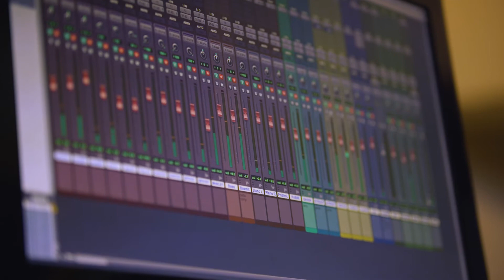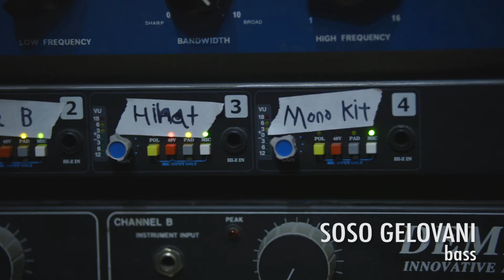Matt Savage Groove Experiment - SPLASH VARIATIONS (the debut EP)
Hello friends,

It's time for a big announcement.

This is the brand spankin' new trailer for the Matt Savage Groove Experiment's new EP, SPLASH VARIATIONS.  The album was released on December 7, 2018!

We are a jazz fusion collective.  Half of our tunes are instrumental, and half are vocal (including some funkified jazz standards).  And of course there's also a tune where the entire lyrics are just "Splash!"

This artistic project has been three years in the making and I am so proud to be sharing the results with you.

Here's to a new season of grooving - tour dates are coming soon!

Matt Savage - piano, keyboards
Aaron Gratzmiller - tenor and soprano sax
Michael Wang - trombone, recorder
Albino Mbie, Javier Rosario - guitar
James Heazlewood-Dale, Soso Gelovani - bass
Juan Mejia - drums
Robbie Pate - vocals

Recorded at Wellspring Sound, Acton, MA on December 2 and 3, 2017.

Overdubs at AM Productions and Wellspring on June 14 and 15, 2018.

Executive Producer: Matt Savage
Engineer: Roy Boukris
Assistant Engineer and Editor: Lior Tzemach
Mixing and Mastering: Giosue Greco

Booking: Reggie Marshall, MarsJazz Booking

Want to listen to more music (and get concert updates, etc.)?